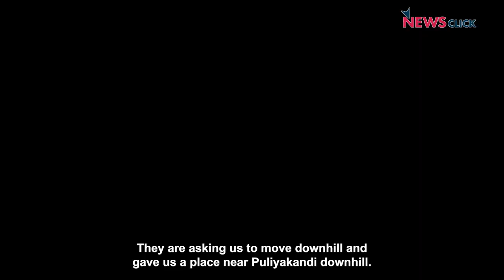Malasar Tribe Promised Land Pattas, but Also Asked to Vacate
The Malasar tribal settlement at the Navamalai hamlet in Tamil Nadu’s Pollachi forest range suffers  the lack of right to their traditional land. The Malasar tribe families are denied house-site pattas and other basic facilities by the state administration. When they demand rights over their land, the authorities ask them to relocate to the plains.